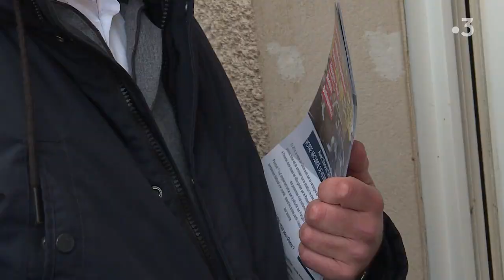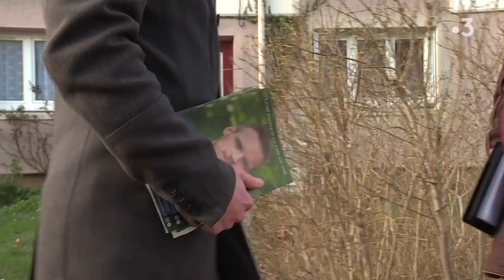Municipales 2020 : focus sur Gisors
Trois candidats se présentent aux municipales 2020 dans la capitale du Vexin normand. Tous les candidats s’accordent à dire que l’élection est très ouverte. Un dénouement surprise, comme en 2014 avec la fin de 43 ans de règne communiste, pourrait bien avoir lieu.